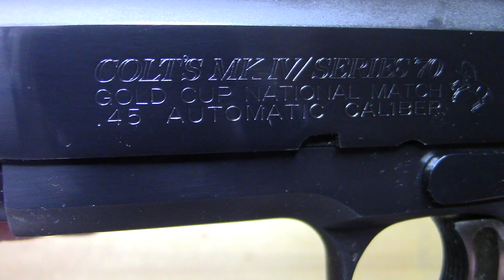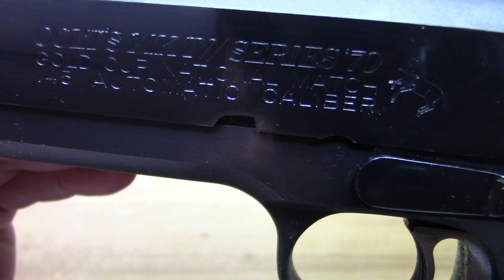Colt gold cup series 70 BATJAC J.W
The famous Colt's gold cup MKIV series 70 and what a fine 1911 it truly is.
C B productions Barnaby the Roo 2021

FC B1121